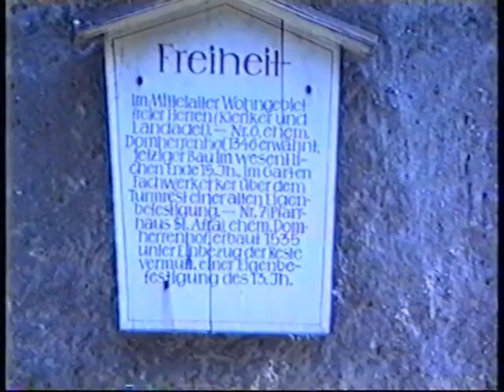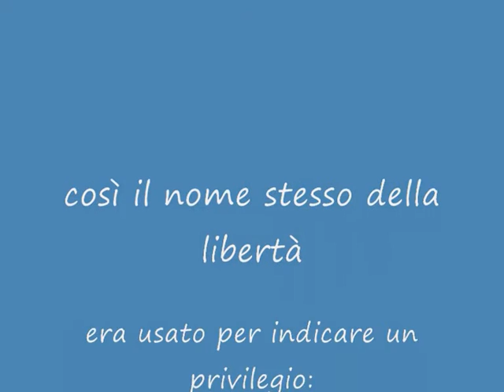Meißen, Freiheit - vintage 1990 81 - Meißen, un quartiere chiamato Libertà - viaggio a Berlino 53